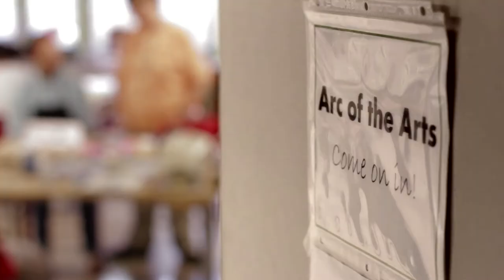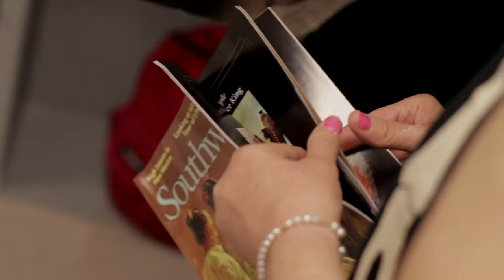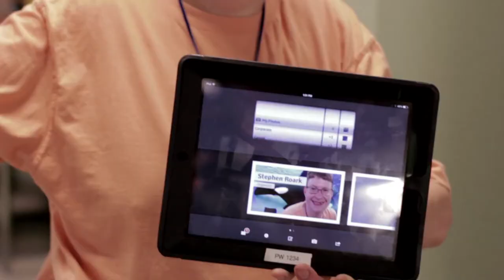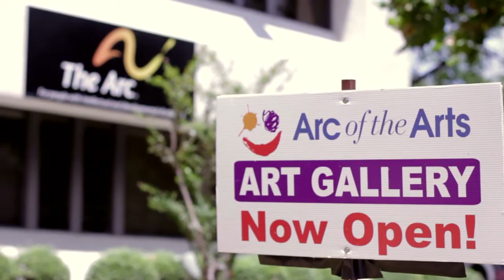Shedding a life-long label to become an artist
Through education, Arc of the Arts turns people with intellectual disabilities into artists. With a strong identity, a boost of confidence, self expression and platform for exposure, these artists meet new goals for refining their craft and for practicing social skills to use in their new career.